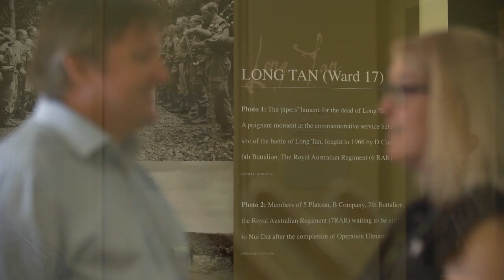The Jamie Larcombe Centre – Providing specialist mental health services for Veterans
The Jamie Larcombe Centre will provide treatment for a range of specialist mental health issues, including post-traumatic stress disorder (PTSD), anxiety and depression.